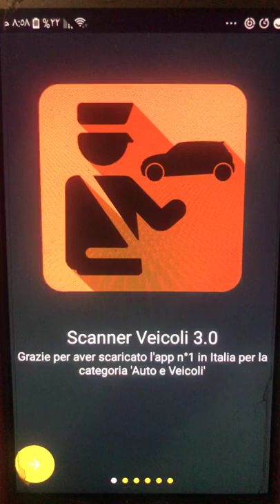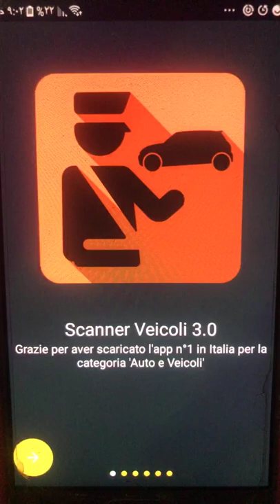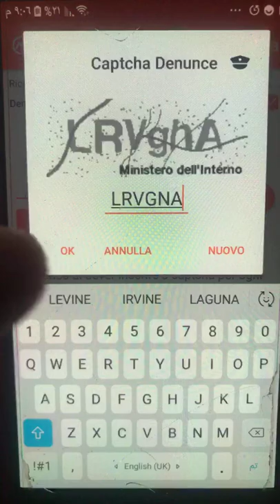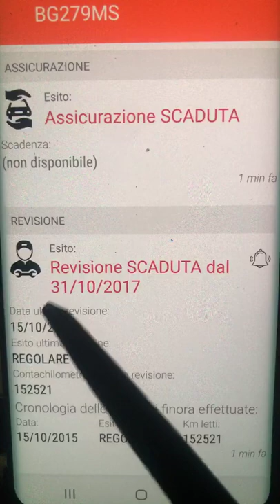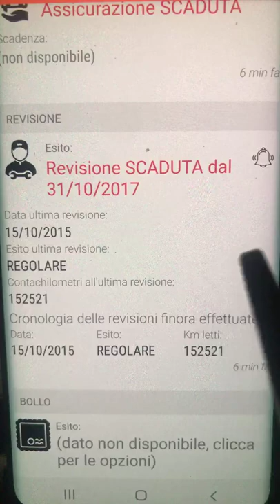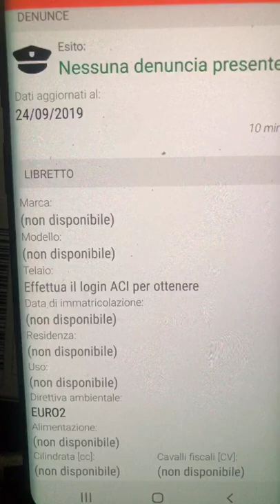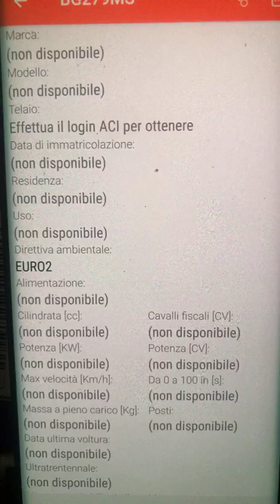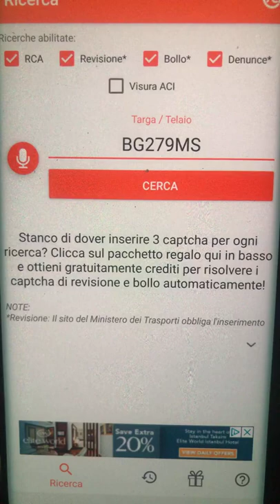كيفية الكشف علي رقم السيارة قبل شرائها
ازاي تعمل كنترول علي نمر السيارة قبل ما تشتريها